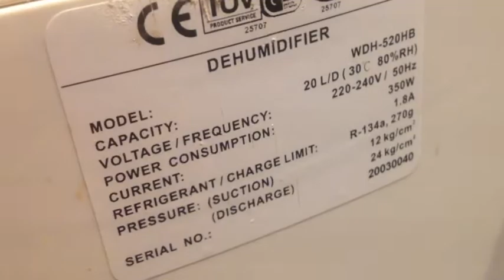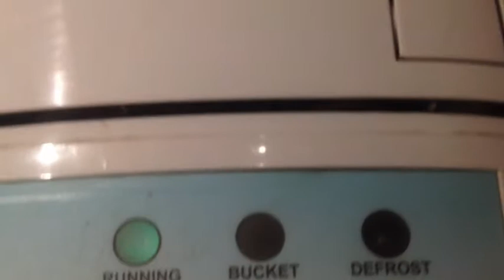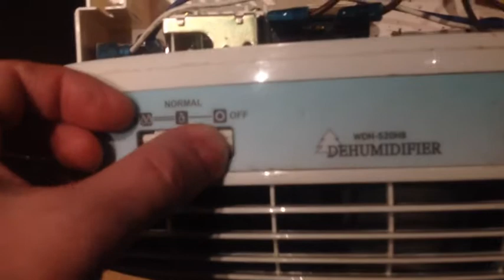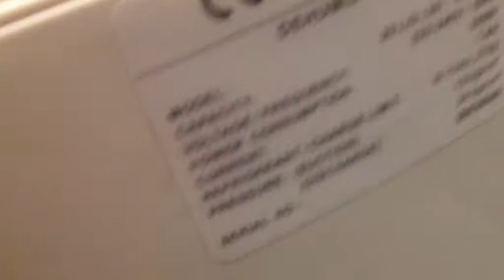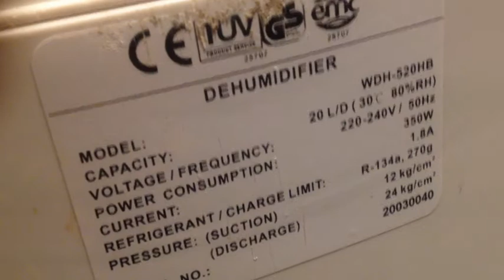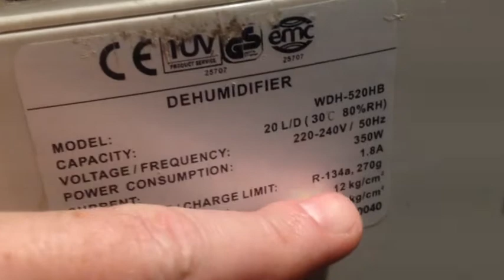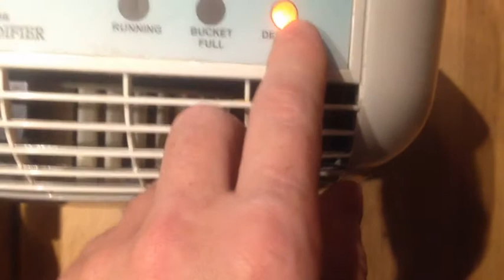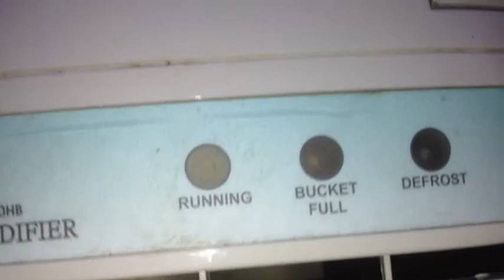DEHUMIDIFIER PROBLEM REPAIR DEFEKT NAPRAWA OSUSZACZA JAK NAPRAWIĆ ZA FREE MODUŁ Fail WDH520-HB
WITAM FILM POKAZUJE JAK NAPRAWIĆ URZĄDZENIE Pochłaniacz wilgoci  ZA FREE JEŚLI USZKODZIŁA SIĘ ELEKTRONIKA DEHUMIDIFIER WDH520 I INNE POLECAM .. UWAGA NAPRAWA WIĄŻE SIĘ Z URZĄDZENIEM KTÓRE DZIAŁA W SIECI 230V , ROBIMY TO NA WŁASNĄ ODPOWIEDZIALNOŚĆ JEŚLI SIĘ OBAWIAMY LUB NIE POTRAFIMY PROSZĘ ODDAĆ URZĄDZENIE OSOBIE WYKWALIFIKOWANEJ NIECH SIĘ POSTARA ☺ BEZ FILMU URUCHOMIĆ .
 Zapraszam jest to kolejny mój stary  film odzyskany z dysku

WELCOME FILM SHOWS HOW TO REPAIR DEVICE FOR FREE air-drying damaged IF THE DEHUMIDIFIER WDH520 ELECTRONICS AND OTHER RECOMMEND .. NOTE TO REPAIR TIES WITH DEVICE THAT WORKS IN 230V, DO THIS AT YOUR OWN RESPONSIBILITY if you fear OR WE CAN NOT PLEASE take your device QUALIFIED PERSON MAY IT WILL TRY ☺ NO MOVIE RUN.

WILLKOMMEN FILM ZEIGT, WIE MAN DAS GERÄT FÜR KOSTENLOSE Lufttrocknung beschädigt, wenn der Luftentfeuchter WDH520 ELEKTRONIK UND ANDERE EMPFEHLUNGEN EMPFOHLEN Gerät QUALIFIZIERTE PERSON KANN ES VERSUCHEN ☺ KEIN FILM LAUFEN.